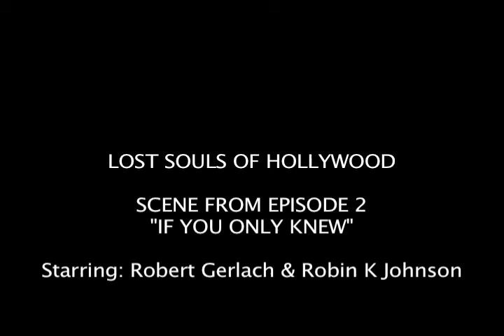LOST SOULS OF HOLLYWOOD- ROB & ROBIN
SCENE FROM EPISODE 2- "IF YOU ONLY KNEW" written by Robin K Johnson

Starring: Robert Gerlach and Robin K Johnson

Robin runs into her past.